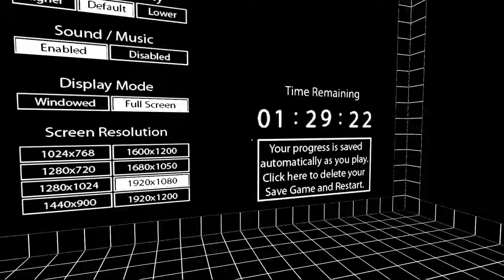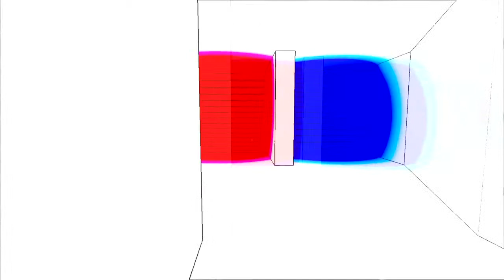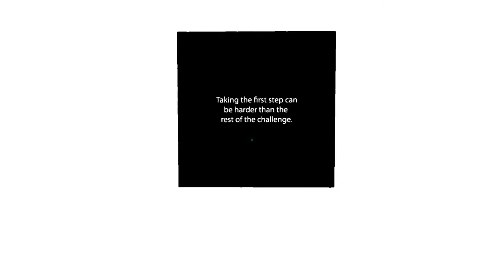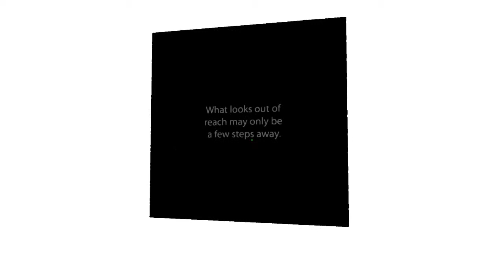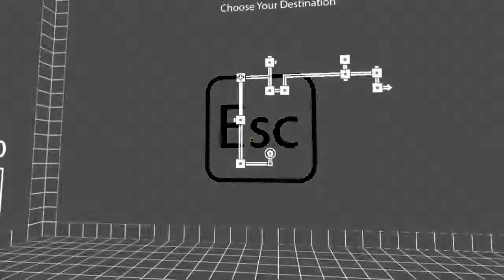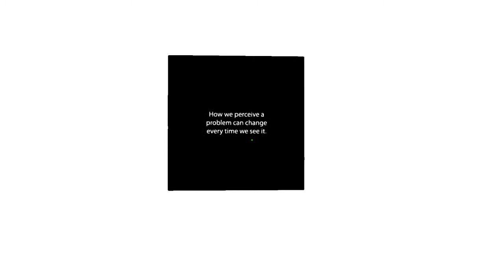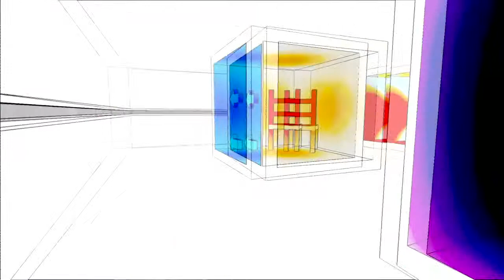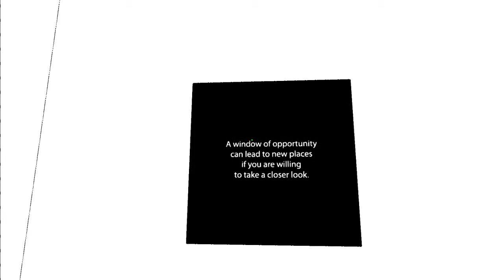Antichamber: Episode 1(Attempt 1)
This is one of the games I bought during the steam summer sale
It looks awesome and is really fun to play but it's so confusing
I failed to finish it within 1 hour and 30 mins so I'm gonna try again
I want to try and do it within the time limit.
You can carry on after the time has ran out but I want a challenge :D